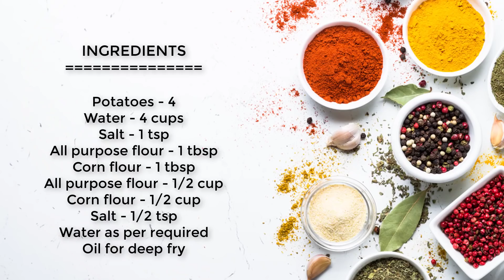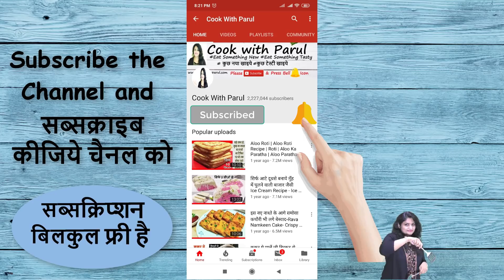Chilli Potatoसबसे क्रिस्पी Tasty चिली पोटैटो खाकर खुश होजायेंगे Crispy Honey Chilli Potatoes Recipes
Chilli potato,chilli potato recipe,Crispy honey chilli potato resturant style ki perfect recipe.Enjoy kijiye Honey chilli potato recipe ko aaj , khaiye aur khilaiye.